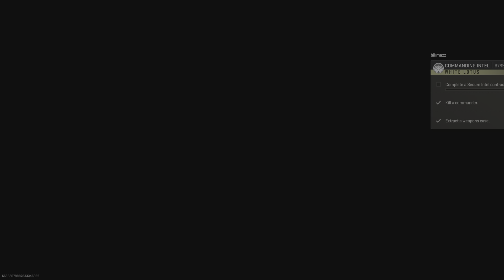Call of Duty: Modern Warfare II / DMZ / TÜRKÇE / AL-MAZRAH / TÜNELDE BÜYÜK OLAY